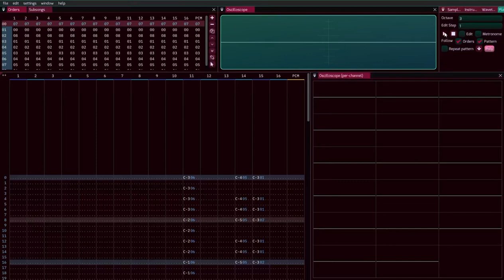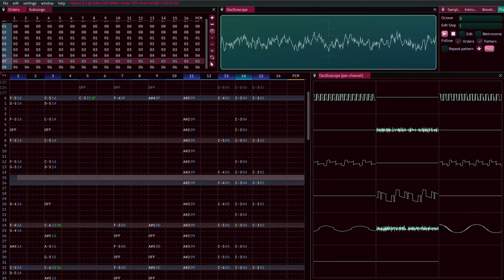Fly through sharp sky - MA-2 Styled original (Furnace)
I did another one of these kinda songs where I recreate a sound chip with different combinations of others in Furnace tracker. This time with the YMU759 MA 2 sound chip, which came out in 2000, one year after the first one, and was more similar to the OPL3 in terms of features. It did have a PCM channel, but I didn’t use it here cause it’s apparently very low quality, so using it for drums probably wouldn’t work.

Made with Furnace tracker (YMF262 OPL3 x2, 16 channels, and Generic PCM DAC settings)